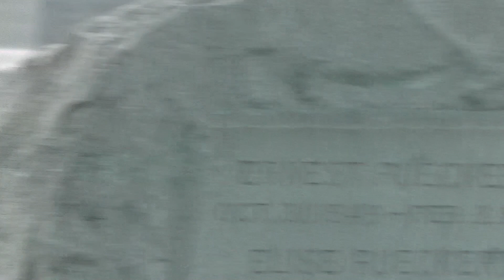Coyotes and Rabbits